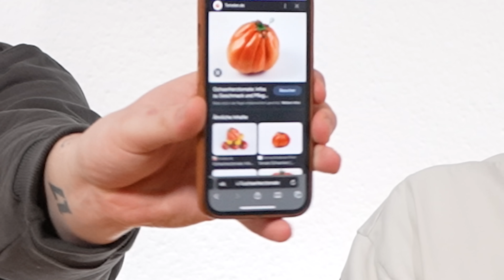🍋 GESUND vs. UNGESUND 🍟 (Essen-Challenge) mit Smiley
Heute gibt's mal wieder was neues und zwar die Essens-Challenge "GESUND vs. UNGESUND" mit dem lieben Smiley, in der jeder von uns einen Zettel ziehen muss und das Schicksal entscheidet wer von uns etwas Gesundes essen darf oder muss und wer was Ungesundes... Wenn euch dieses Format gefällt und wir eine Fortsetzung drehen sollen, lasst es mich in den Kommentaren wissen :))